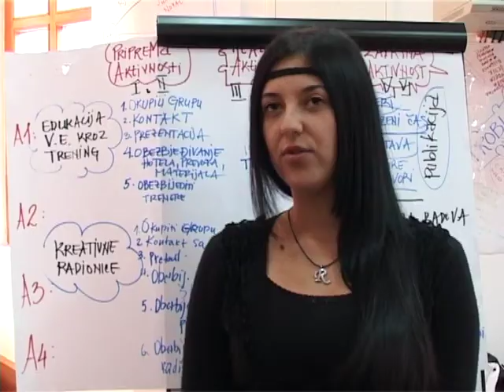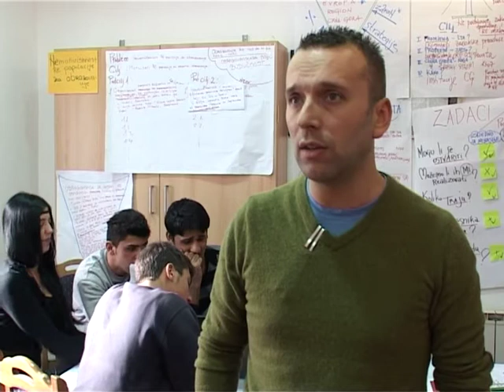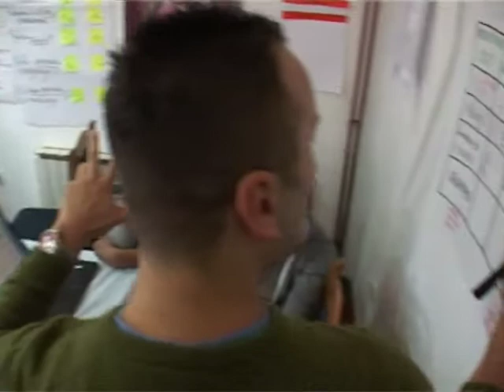UNICEF MNE - Mladi Romi, Aškalije i Egipćani obučeni za pisanje prijedloga projekata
VIRPAZAR, 24 -- 26 JANUAR 2013. - Mladi Romi, Egipćani i Aškalije iz Nikšića i Berana pohađali su u Virpazaru trodnevni seminar o jačanju sopstvenih kapaciteta i preuzimanju liderstva među mladima u romskoj zajednici i društvu.